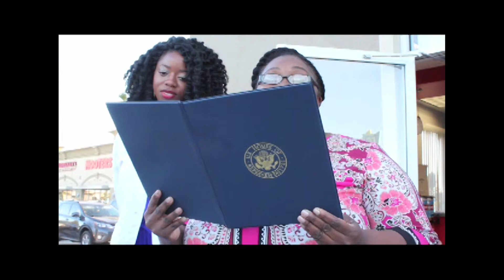Dawn on MBC for February 13th 2016